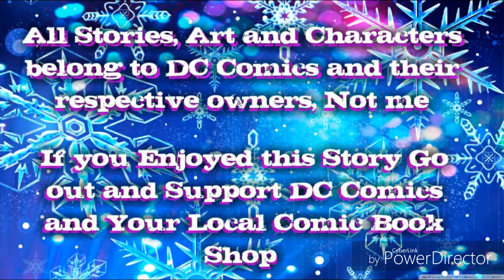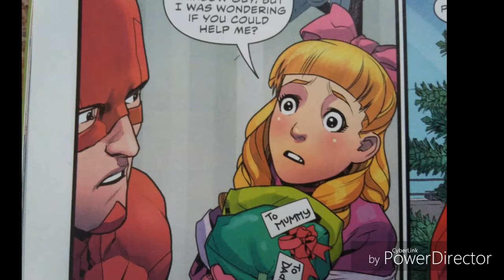The Flash | Hope for the Holidays | Dramatic Reading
My Dramatic Reading of The Flash Hope for the Holidays from DC Comics
Written by Joshua Williamson
Art by Neil Googe
Colors by Ivan Plascencia
Letters by Tom Napolitano